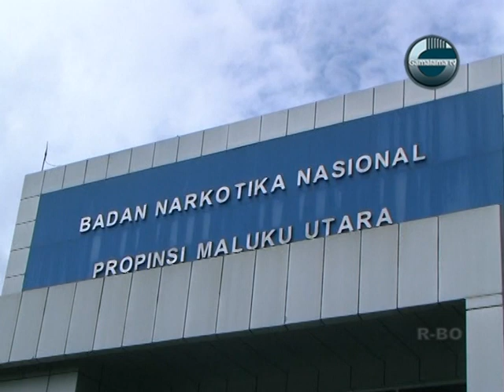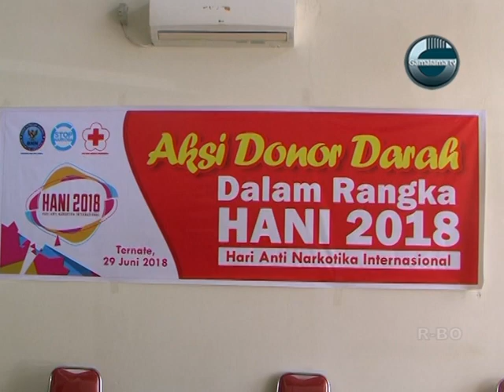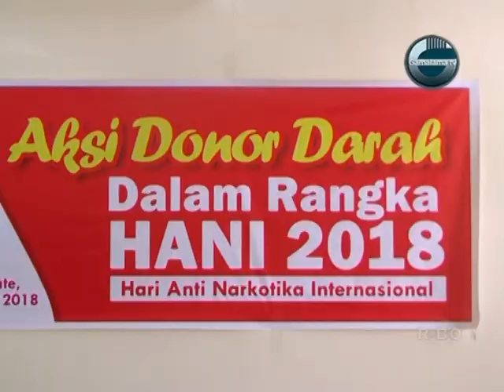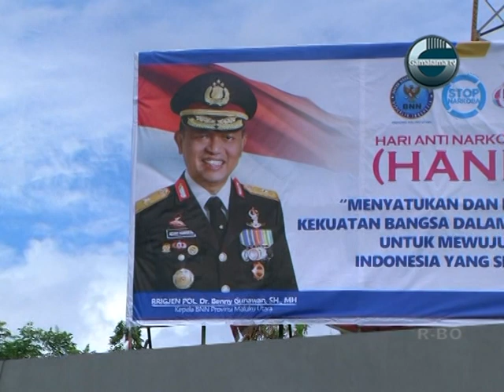JELANG HANI 2018 BNNP MALUKU UTARA GELAR DONOR DARAH